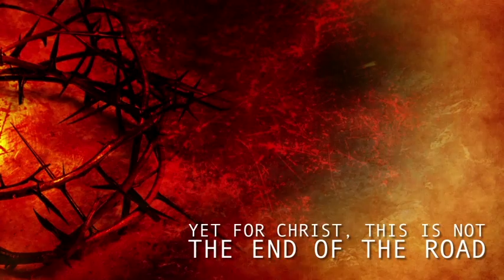On the Way to Paradise by James H. Greene